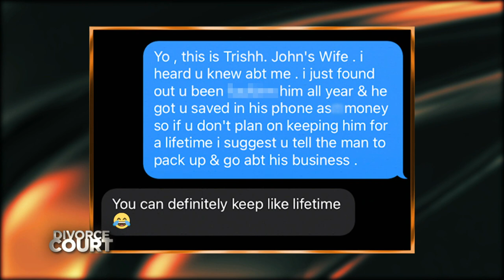Nesbit Vs. Nesbit: Rocky Foundation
Patricia says she’s had enough of her husband, John, disrespecting their marriage by sleeping with other women and his indecisiveness on whether he wants to be in a committed relationship. She says her husband took a trip to Vegas with her female co-worker without telling her. John admits to his mistakes in the past but wants to save his marriage. Will Judge Faith be able to guide this failing marriage back on the right path or is it destined to remain in the gutter forever?

SOCIAL: @DivorceCourt